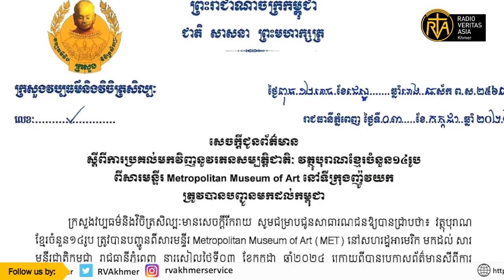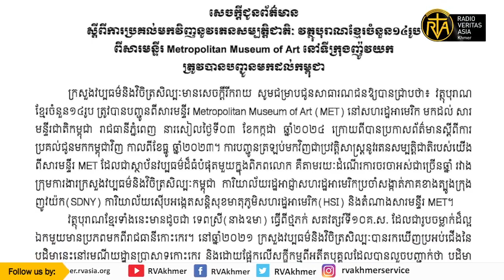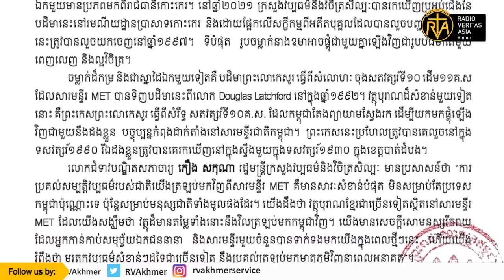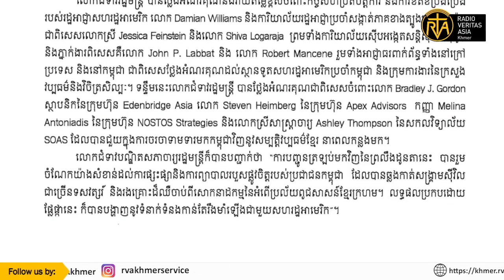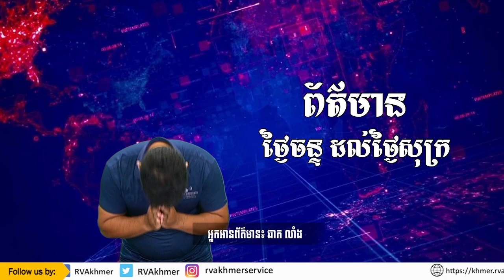ឡាយផ្ទាល់៖ កម្មវិធីព័ត៌មានប្រចាំថ្ងៃ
ឡាយផ្ទាល់៖ កម្មវិធីព័ត៌មានប្រចាំថ្ងៃចន្ទដល់ថ្ងៃសុក្រ វេលាម៉ោង៥ល្ងាច
អានដោយឆាក លាំង
-វត្ថុបុរាណខ្មែរចំនួន១៤ ត្រូវបានសារមន្ទីរនៅទីក្រុងញ៉ូវយ៉កបញ្ជូនមកកម្ពុជា
- សម្តេចប៉ាបតែងតាំងអ្នកមានសុភមង្គល១៥រូបជាសន្តបុគ្គល
- ប្រមុខការទូតសន្តអាសនៈបំពេញទស្សនកិច្ចប្រាំថ្ងៃនៅហ្វីលីពីន
-លោកបូជាចារ្យជនជាតិឥណ្ឌាត្រូវបានតែងតាំងជានាយកសាលាបណ្ឌិតសភាជីវិតរបស់បុរីវ៉ាទីកង់
-វិសាលវិហារសៃហ្គន ណូតត្រាដាម ជាសក្ខីភាពចំពោះជំនឿដែលស្ថិតស្ថេររបស់ជនជាតិវៀតណាម
-វិចារណកថាស្តីអំពី៖មិនបានជួយអីក៏ជួយអបអរដំណើរការកសាងព្រែកជីកហ្វូណនតេជោដែរ!